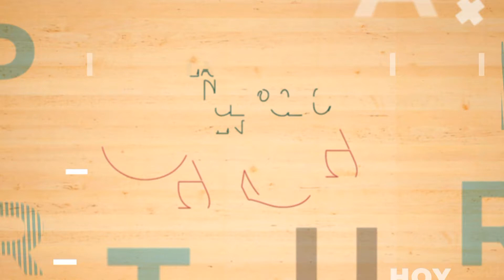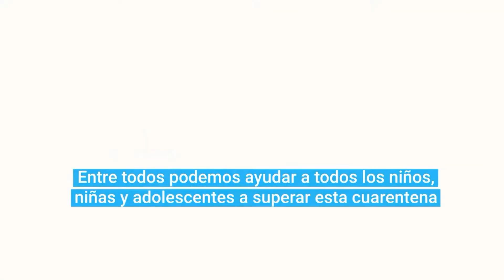La Tarde en Casa / 17.04.20 / Bloque 5 / Unicef